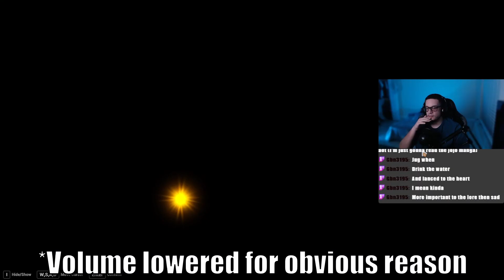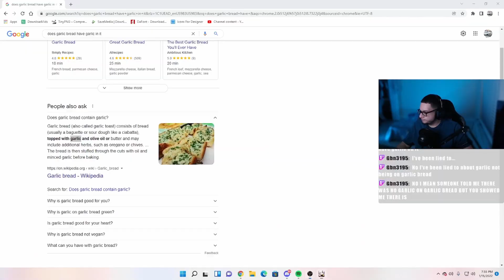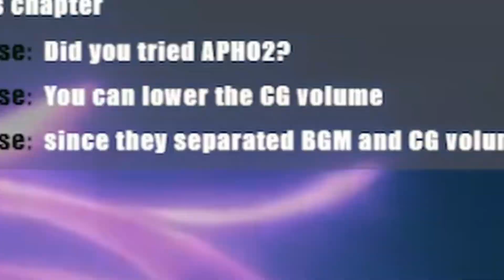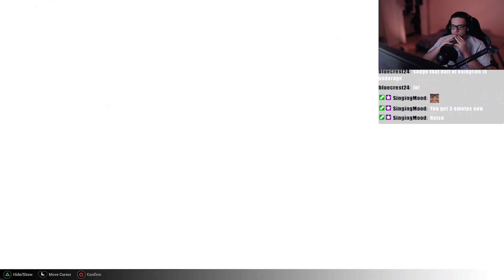I'm officially a Captain now, but at what cost... | Honkai Impact